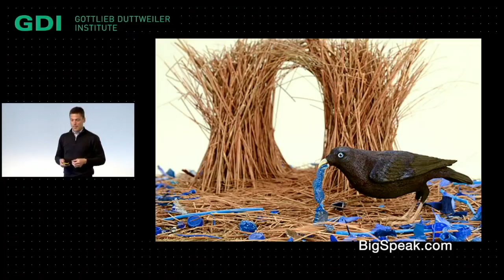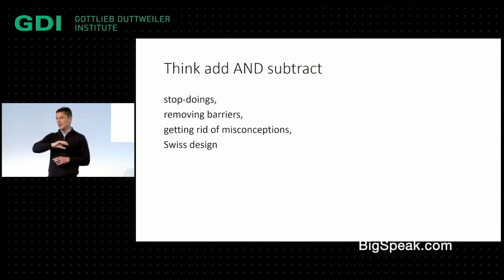Leidy Klotz - Sizzle Reel 2023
Leidy Klotz is the youngest Full Professor at the University of Virginia with appointments in two schools: Engineering and Architecture. His research fills in the gaps between design and behavioral science in pursuit of a more sustainable future.

Leidy has been awarded over $10,000,000 in competitive research funding, including a CAREER award from the National Science Foundation, as well as one of the very first awards through the NSF’s INSPIRE program. He founded and directs UVA’s Convergent Behavioral Science Initiative, which brings together scholars and students from across the university to engage in interdisciplinary research. Leidy's scholarship benefits from diversity and inclusion; more than three quarters of his advisees, including ten now in faculty roles, are from underrepresented populations in their respective fields. Nationally, he has been recognized as one of 40-under-40 professors who inspire, receiving multiple institution-level teaching awards as well. Featured in top journals that include Nature and Science, Leidy has published over 80 peer-reviewed articles. He also engages a broad audience and has written for The Washington Post, The Globe & Mail, Scientific American, Fast Company, and Harvard Business Review, among others. Leidy is a frequent guest on interview programs, such as Hidden Brain, Freakonomics, InnovationHub, and Mindscape. And, hundreds of popular articles have highlighted his work in venues from The Wall Street Journal and The Atlantic, to The New York Review of Books and Grist, to national newspapers on five continents. Leidy is the author of Subtract, published in April 2021, with translations in eight languages.